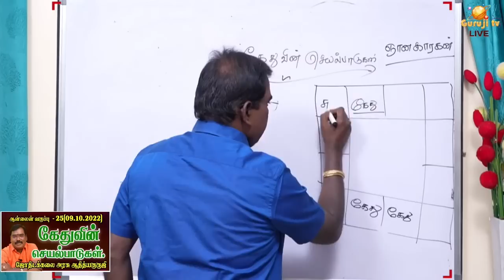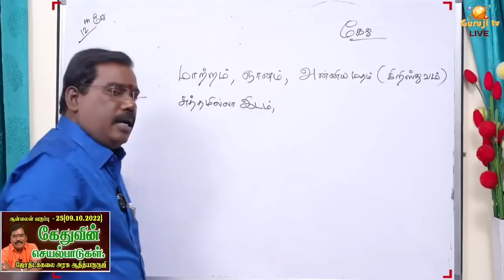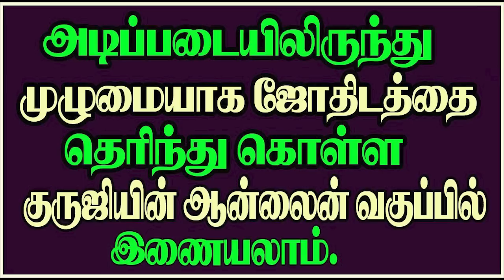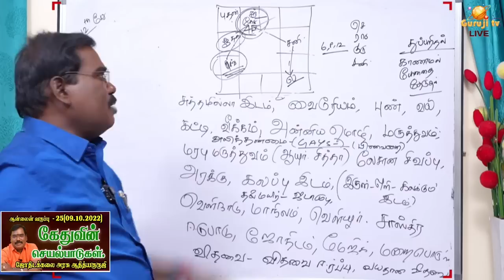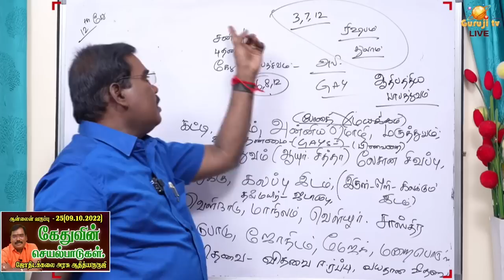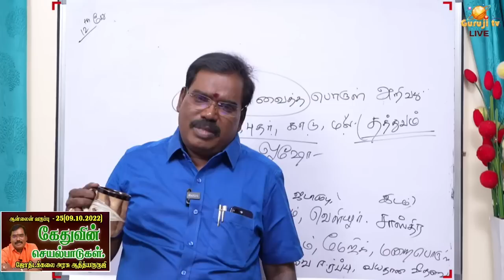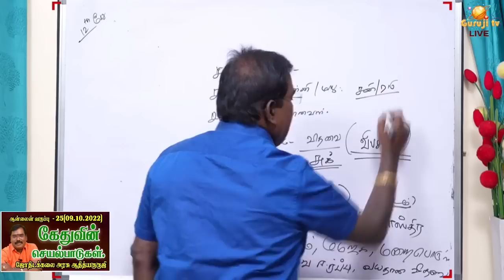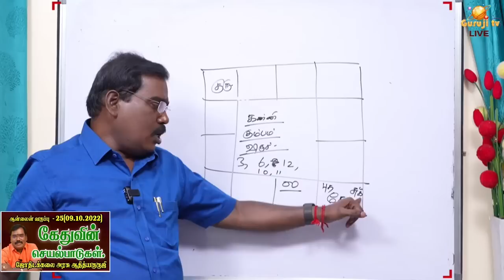Activities of Kethu - கேதுவின் செயல்பாடுகள் - online class trailer - 25 (09.10.2022)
கேதுவின் செயல்பாடுகள் - ஆன்லைன் வகுப்பு டிரெய்லர் - 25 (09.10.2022)